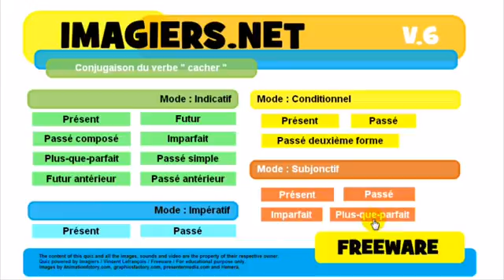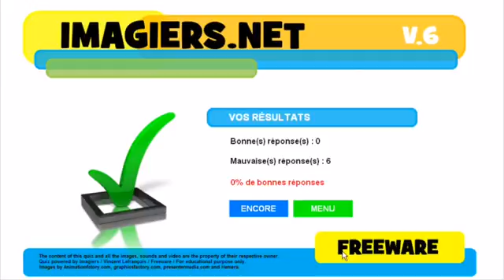Francouzsky lekce Conjugaison # cacher